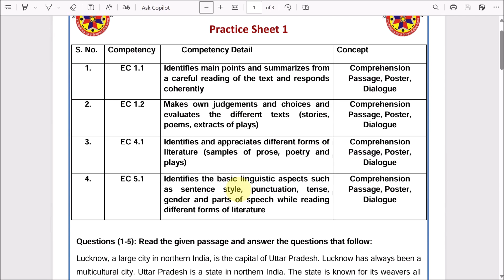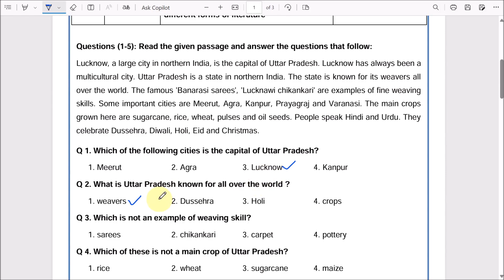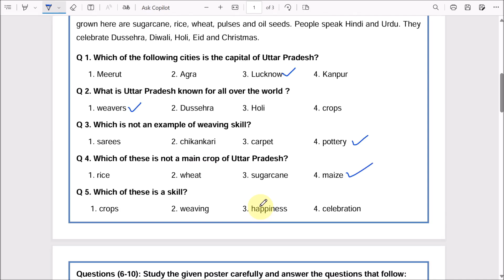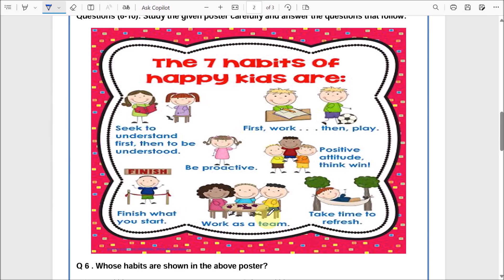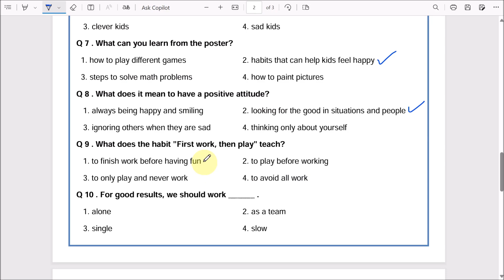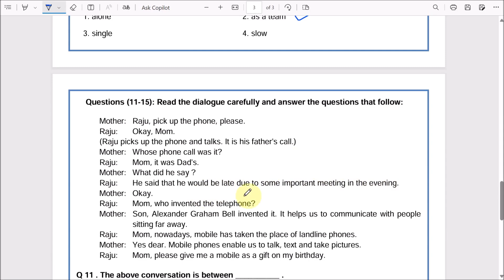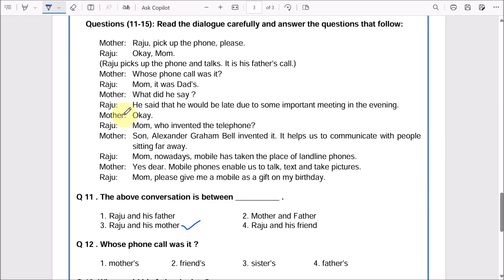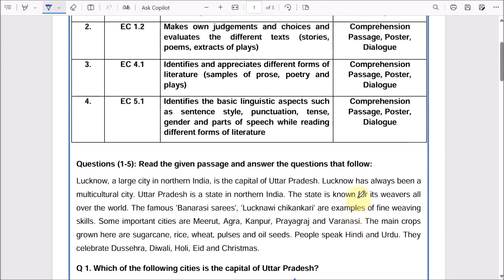NAS Sample Paper 1 - Class 6th English (Exam on 4th December 2024)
In this video, we explore a practice sheet for class 6th English test for the National Achievement Survey (NAS), scheduled for 4th December 2024.

The NAS aims to assess students' learning achievements and provides a nationally representative reflection on the effectiveness of school education. By comparing performance across different populations, the survey helps identify areas for improvement and guides remedial interventions to enhance the education system.

Watch the video to gain insights into the survey and prepare effectively!